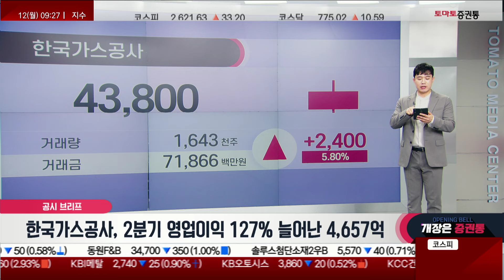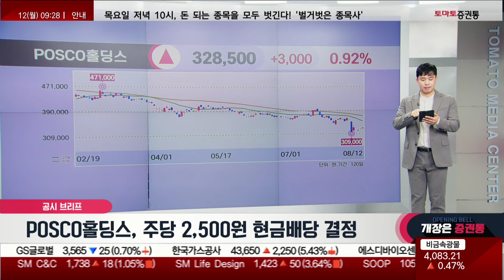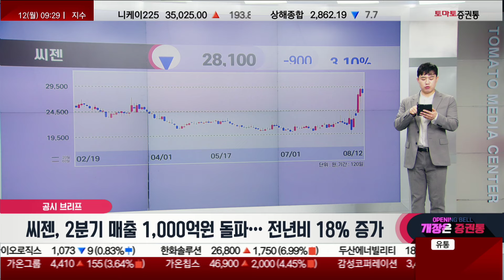셀트리온/바이오니아/한국가스공사/POSCO홀딩스/씨젠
공시 브리프
캐스터: 유창호

- 셀트리온, 키트루다 시밀러 '미국 3상' 승인…"32조 시장 공략"
- 바이오니아, 전 미등기임원 배임혐의에 고소
- 한국가스공사, 2분기 영업이익 127% 늘어난 4,657억
- POSCO홀딩스, 주당 2,500원 현금배당 결정
- 씨젠, 2분기 매출 1,000억원 돌파… 전년비 18% 증가

📌2. 쩜상 회원 등록
 1번 2번 차례대로 진행하면 쩜상 수익률 얻을 특별한 정보와 더불어 선물까지~!